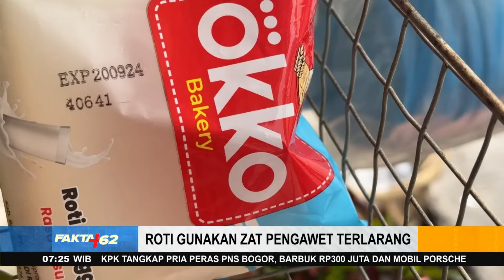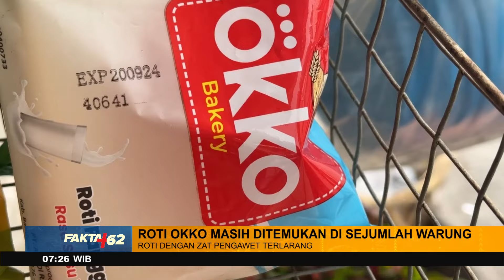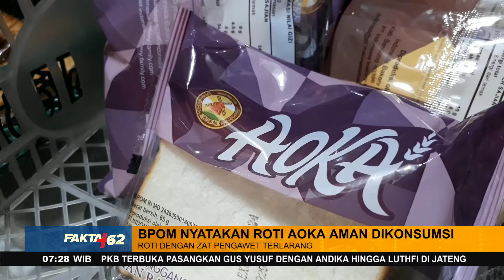Roti Okko Dihentikan Produksi Dan Ditarik Dari Pasaran - Fakta +62